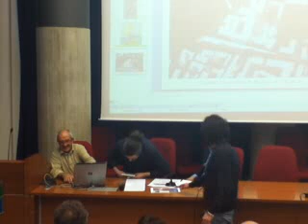Seminario di Urbanistica 21.5.2011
laquila99.tv 05/21/11 07:17AM - Captured Live on Ustream with the Ustream Mobile App - Intervento di Antonello Ciccozzi